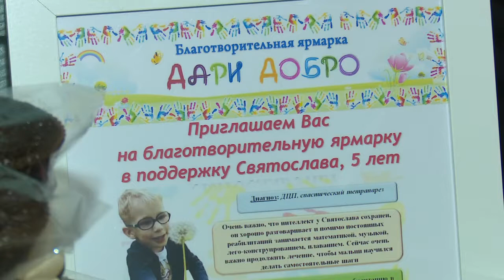Благое дело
Детские сады и школы Одинцовского округа проводят на своих территориях благотворительные  ярмарки. Все собранные средства будут направлены на лечение Святослава Филиппова.